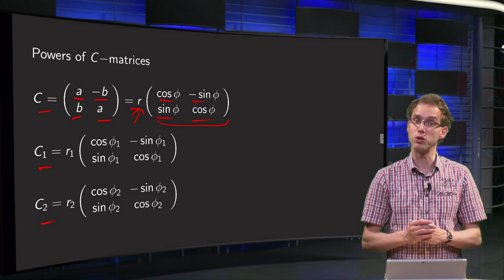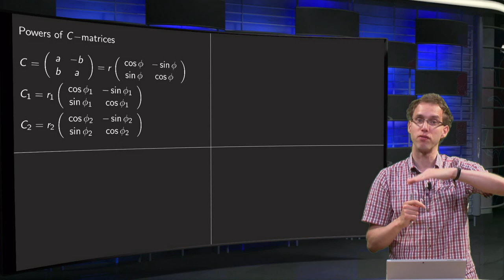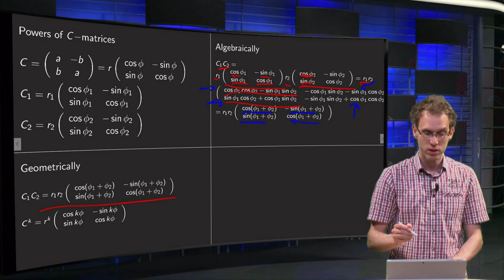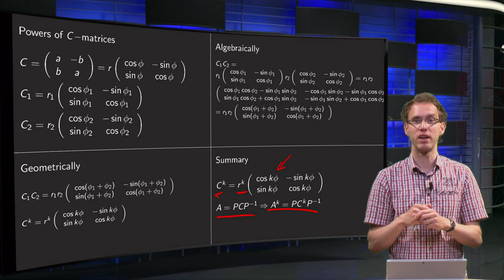Powers of a scaling rotation matrix